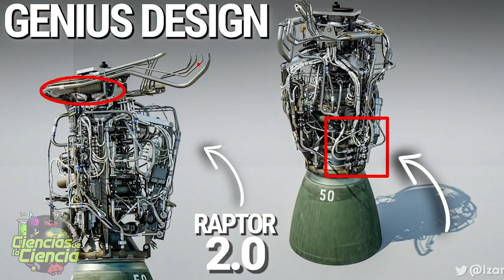🚀 SpaceX lanzará un cohete a la semana | El gran objetivo de Elon Musk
SpaceX sigue dando de qué hablar y su CEO Elon Musk planea que este sea el año más productivo, en la corta pero exitosa historia de esta empresa aeroespacial.

La compañía del magnate sudafricano culminó el 2021 asegurándose otros 337 millones de dólares, para llegar a 1.85 mil millones en financiación total. Y si bien hay evidencia que los negocios con los lanzamientos de la Dragon y el Falcon son rentables, SpaceX sigue desarrollando otros ambiciosos proyectos que requieren, por supuesto, de mucho dinero.

Y a pesar de los retrasos que ha ocasionado la Administración Federal de Aviación de los Estados Unidos, la FAA, el plan de SpaceX sigue firme y es muy posible que este año veamos volar varios de sus nuevas naves y cohetes al espacio.

𝓜𝓾𝓬𝓱𝓪𝓼 𝓰𝓻𝓪𝓬𝓲𝓪𝓼

𝓙𝓙 😘👌